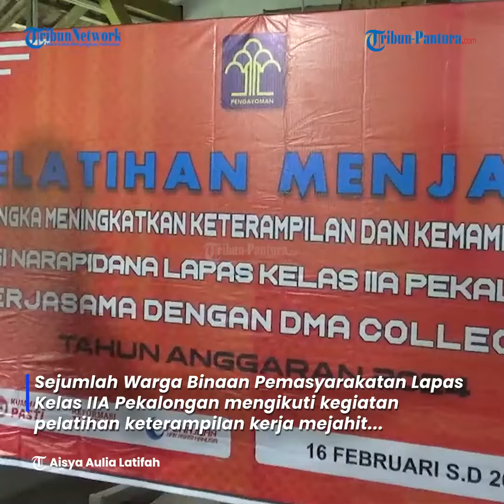Jelang Ramadhan, Baju Koko Hasil Produk Warga Binaan Lapas Pekalongan Banjir Orderan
Sejumlah Warga Binaan Pemasyarakatan (WBP) Lembaga Pemasyarakatan (Lapas) Kelas IIA Pekalongan mengikuti kegiatan pelatihan keterampilan kerja mejahit, salah satunya di bidang busana atau konveksi.

Di sektor konveksi, para WBP mampu menghasilkan produk unggulan yang banyak diminati oleh masyarakat seperti pakaian muslim yakni baju koko. Menjelang Ramadhan dan Lebaran Idul Fitri 1445 Hijriyah/Tahun 2024, baju koko hasil karya WBP Lapas pun banjir orderan.

Editor : daf